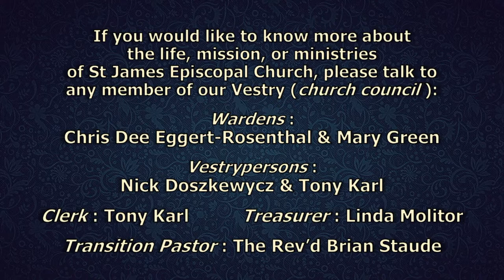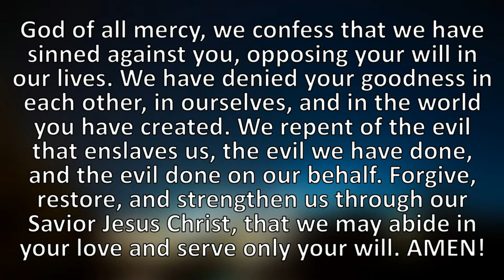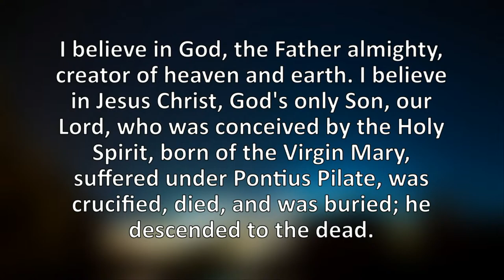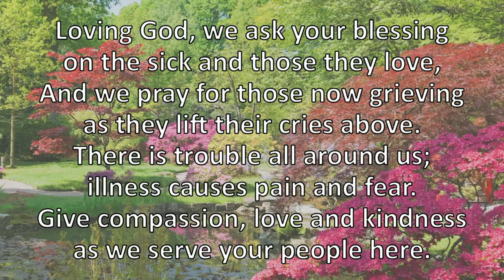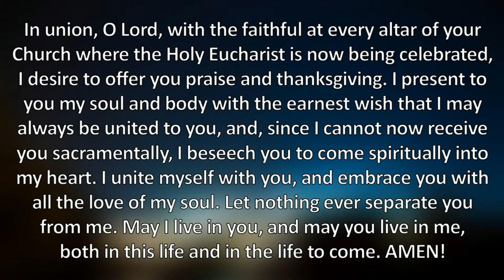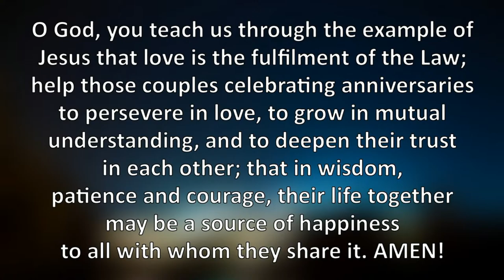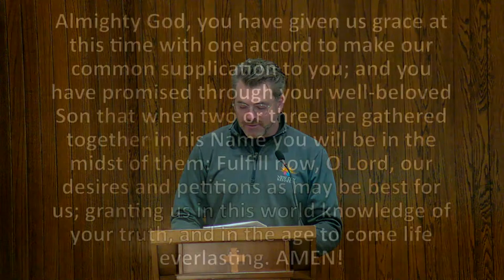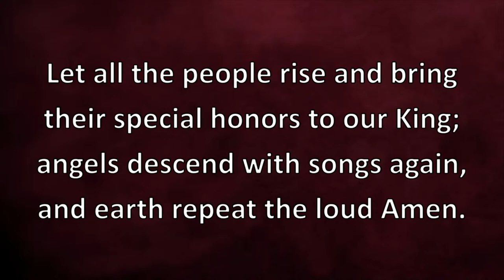2023-10-08 - Worship at St James Episcopal Church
Mental Health Awareness / 19th Sunday after Pentecost

St James member Sherry Paszkiewicz will speak about local mental health non-profit Painting Pathways Clubhouse. Song lyrics and some prayers/texts appear full-screen. (you can download a worship bulletin and/or announcements

St James Episcopal Church is an inclusive community of faith in downtown Manitowoc. We believe God calls us to strive for justice and peace among all people while respecting the dignity of every person. Sharing God's love through action is an important part of who and what we are. We invite you to begin, continue, or renew your journey of faith and discovery with us.

We value our diverse community. At St James Episcopal Church we welcome and celebrate diversity in age, race, nation of origin, citizenship status, gender identity, sexual orientation, social status, political view, background, ability level, marital status, and anything else that makes us unique. We strive to be an inviting safe community for all.

PERMISSIONS
Some music Reprinted / Podcast / Streamed with permission under ONE LICENSE A-727048.
Some music Reprinted / Podcast/ Streamed with permission under CCLI copyright license #1490833 & CCLI streaming license #21286567.